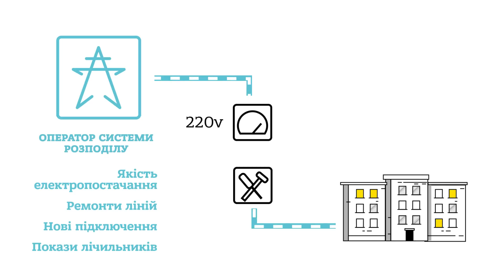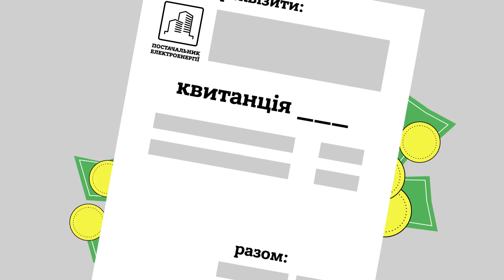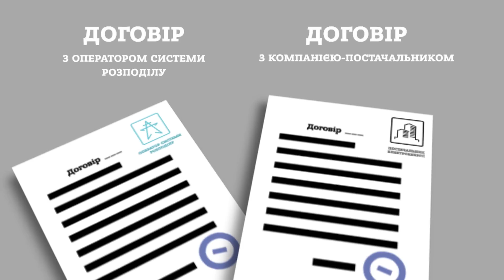Як зміниться споживання електроенергії після 1 січня 2019 року?